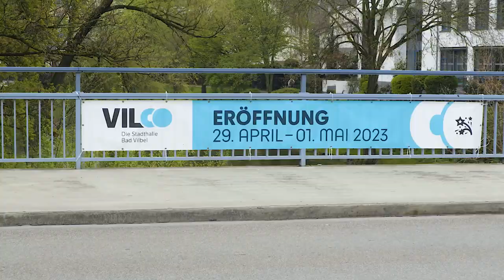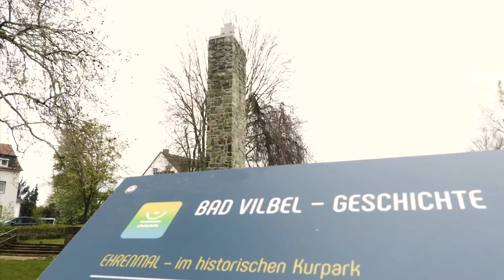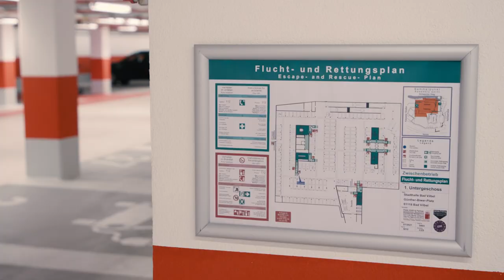Imagefilm / Stadt Bad Vilbel - Vilco